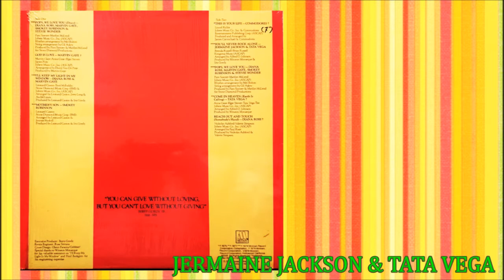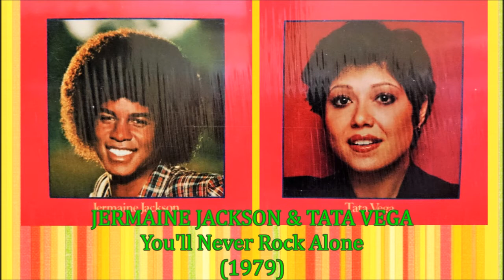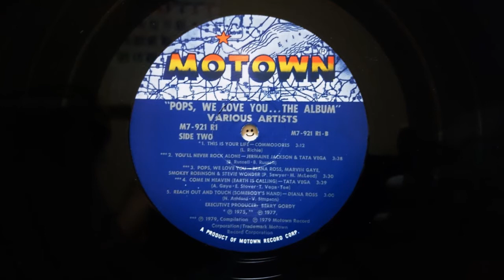JERMAINE JACKSON & TATA VEGA - You'll Never Rock Alone (1979) Soul Disco *Brenda Russell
From The LP "Pops, We Love You...The Album" M7-921 R1 Motown (1979)
Produced By Winston Monseque & Iris Gordy
Written By Brenda Russell & Brian Russell